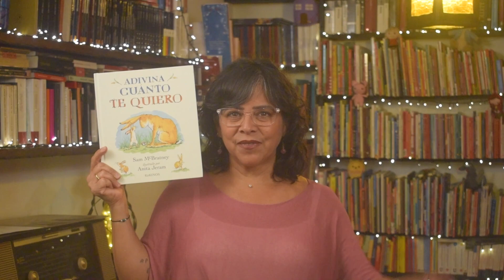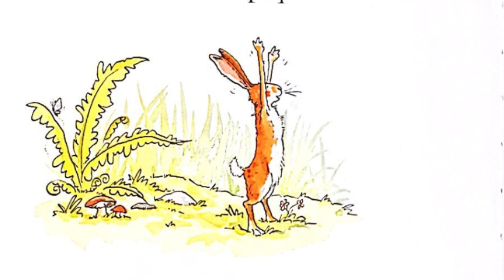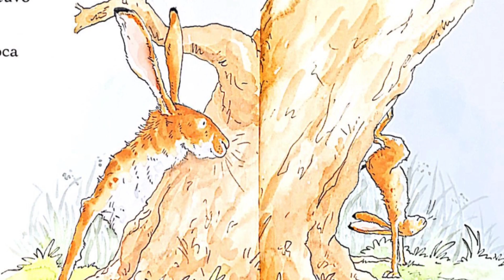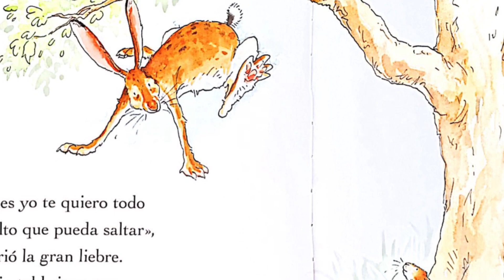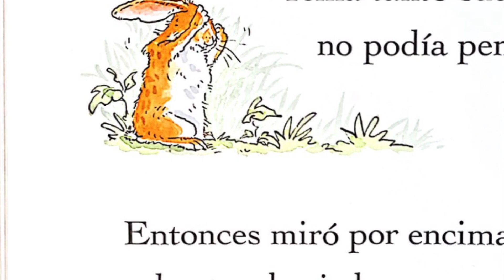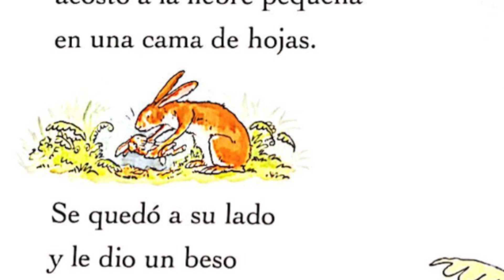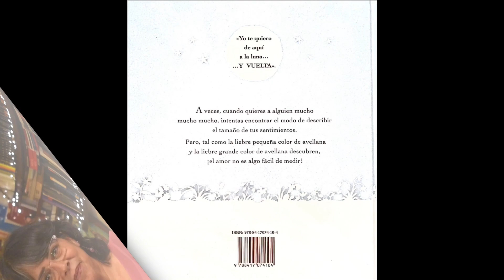CUENTOS INFANTILES - "Adivina cuanto te quiero" - Te cuento un cuento con Isabel Menéndez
El cuento de hoy se llama: "Adivina cuanto te quiero", un cuento escrito por   Sam McBratney ilustrado por Anita Jeram, para la editorial KóKINOS.
La música de este video es del archivo de YouTube: Ballerina - Quincas Moreira.
Puedes escribirme y dejar tus comentarios en:
Facebook: Te cuento un cuento con Isabel Menéndez
Blogspot.com: tecuentouncuentoconisabelmenenedez
Recuerden que cada lunes subiré un nuevo cuento.